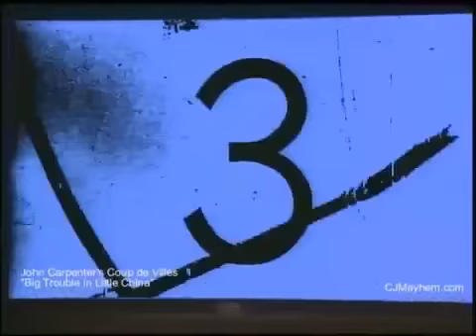Big Trouble in Little China (1986): John Carpenter's Coup DeVilles Music Video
While Asian-American observations and culture clashes abound in Big Trouble in Little China, Carpenter wisely, but somewhat unsuccessfully, elects to score the music in his house style. It's Carpenter's worst score to-date, some way below his memorable work on Assault On Precinct 13 and Halloween. Masochists absolutely must watch the cringe-worthy music video starring John and his band, the Coupe DeVilles.

If you'd like a spot of reading, find out why Big Trouble in Little China is the nuts